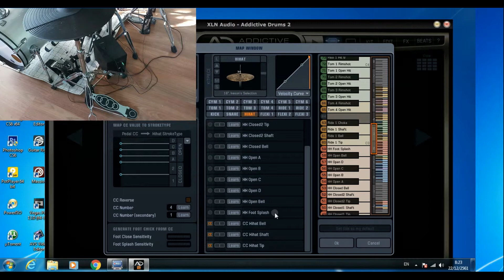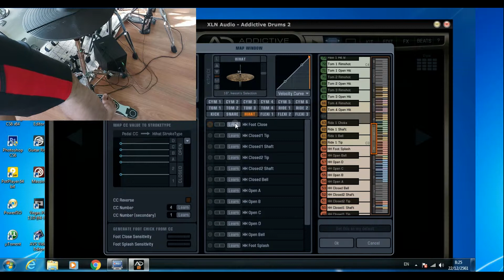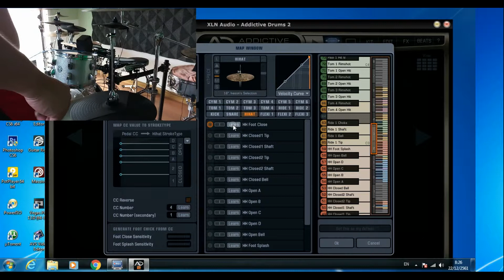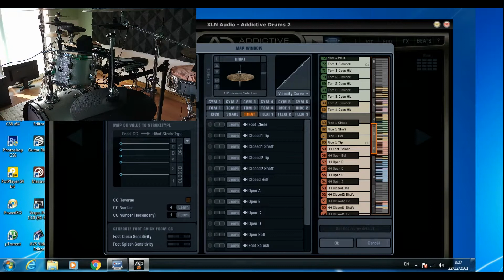แก้ปัญหา Hihat กลองไฟฟ้า Midi plus ED9 pro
สำหรับเพื่อนๆหลายท่านที่มีปัญหาการใช้งาน ตั้งตัว HiHat  Midi plus Ed9 pro กับ Addictive drum ครับผม